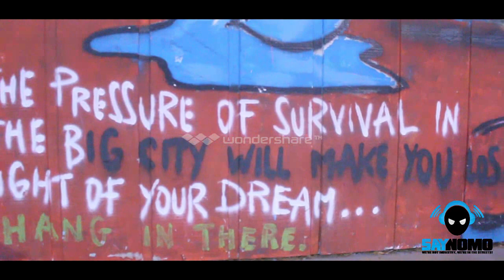Coca Vango - I Love It [prod By. @DJPlugg & @IAm_30Roc]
Brand new video from hot indie artist COCA VANGO, this is a SayNoMo Exclusive" so tune in as we introduce you to whats new and hot. Please visit SayNoMo.com daily

FOLLOW @CocaVango

SayNoMo Headquarters
Atlanta, GA 30339
SayNoMo.com